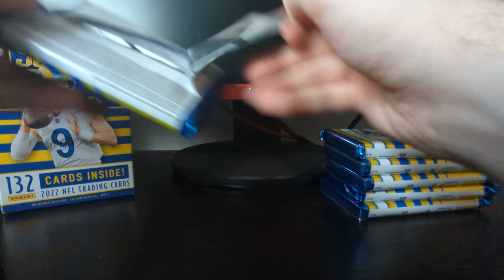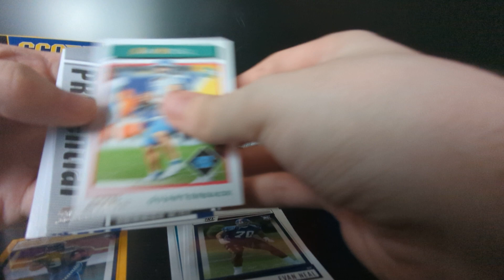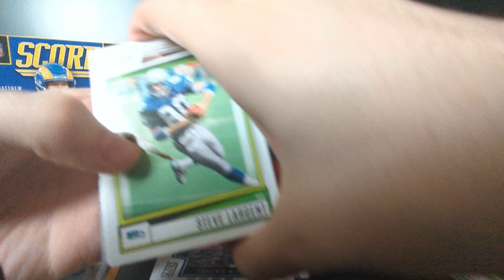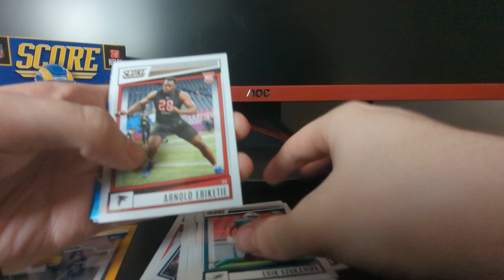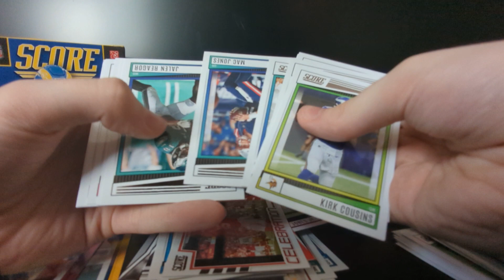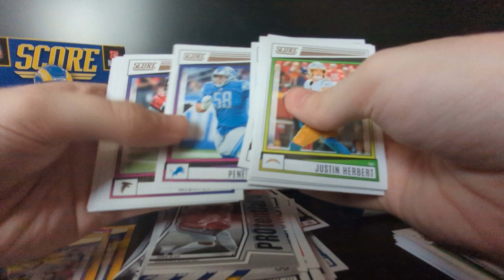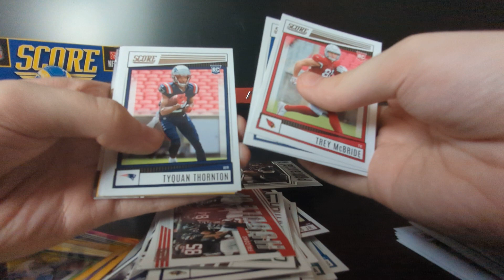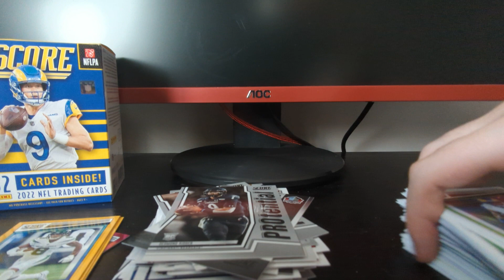2022 Panini Score Football Blaster Box Opening! Super Bowl Prediction!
Hey guys back with a little super bowl rip. Fun lower end product here with Score. Solid pulls. Bummed that my Bengals aren't playing today but it's the freaking Super Bowl it's hard to not be excited as a football fan.

Let me know what you think about the pulls as well as your super bowl predictions.